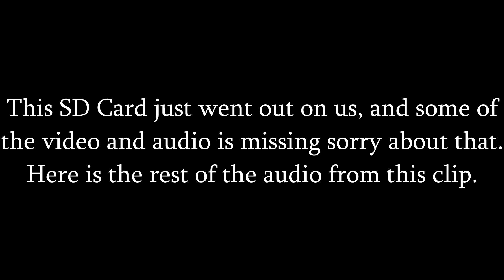Cleaning A Rug Covered In Stains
Technology is great when it works, unfortunately for us it decided it didn't want to work this time. Sorry for how much footage is missing, but still try to enjoy as we restore this rug!

Need an underlay? Look no further, we sell premium grade underlays on our website Check out for more info.